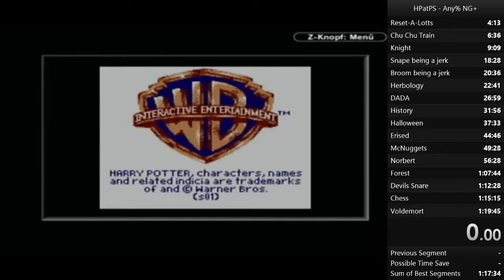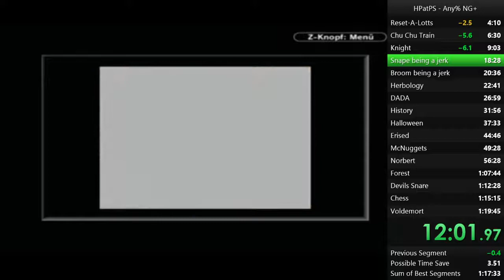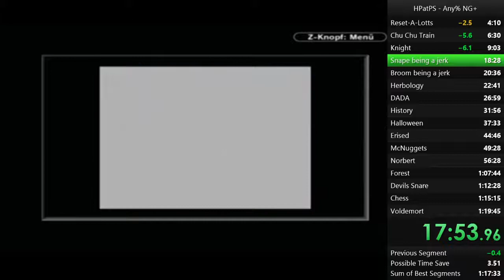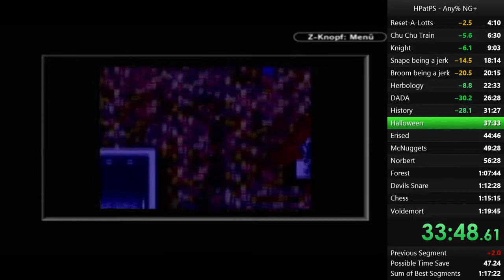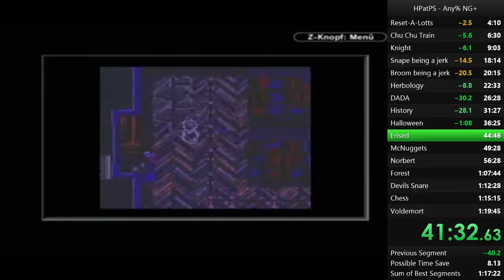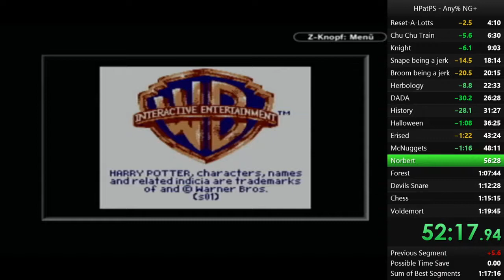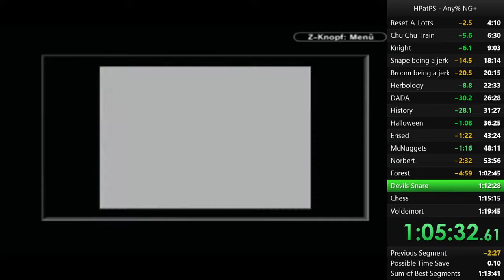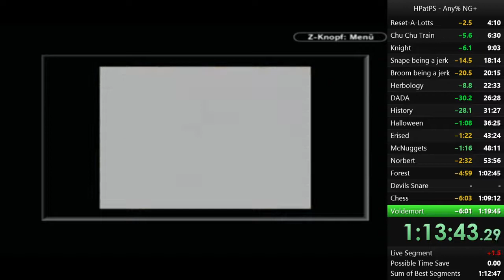Harry Potter and the Philosophers Stone (GBC) Any% NG+ in 1:13:44 by YoungThunfisch (Current PB)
Had some tough luck, some major brainfarts (like mixing up NG+ and regular Any% in the gauntlet), but still turned out fine. First decent run I got out of the game since switching from emulator to GameboyPlayer.